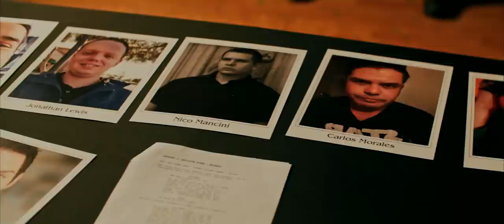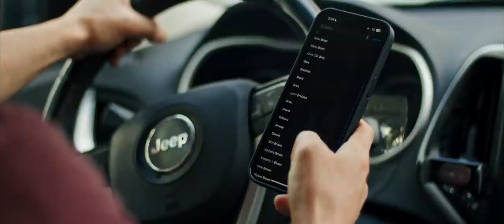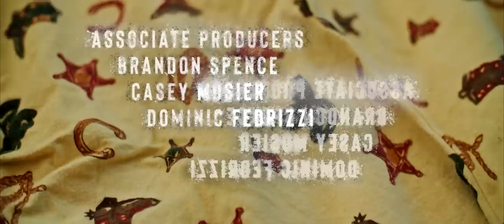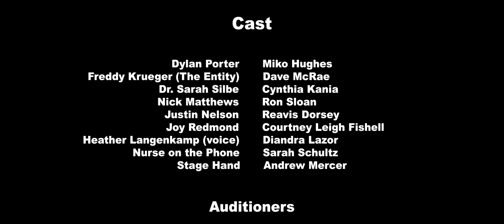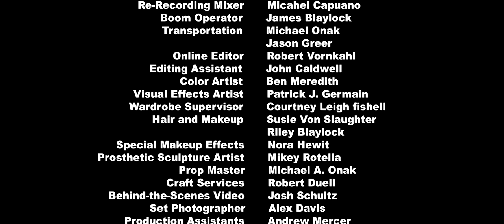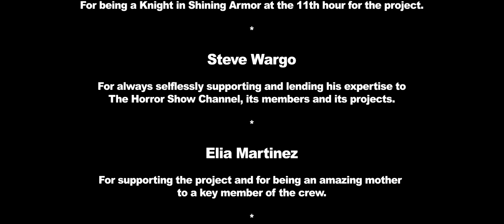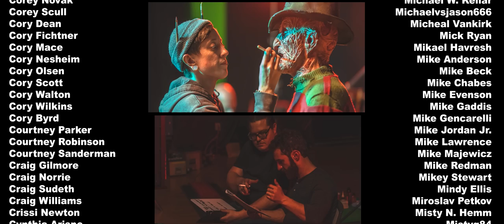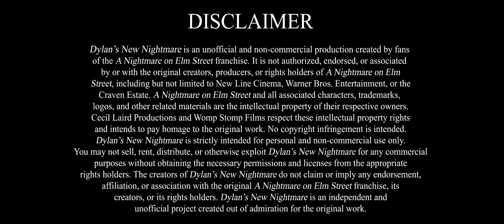Dylan's New Nightmare: A Nightmare on Elm Street Fan Film | (2023) 4K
Cecil Laird, the Horror Show Channel & Womp Stomp Films proudly present Dylan's New Nightmare, a Nightmare on Elm Street Fan Film!

Dylan's New Nightmare acts as an unofficial sequel to Wes Craven's New Nightmare, taking place almost thirty years after the events of the first film. In our film, the young son of Heather Langenkamp, Dylan Porter (Miko Hughes), is now a grown man trying to make his way in the world his parents raised him in--Hollywood. Little does he know that the evil entity known as Freddy Krueger (Dave McRae) is back, and eager to once again break into our world through the son of his favorite victim!

Featuring Friday the 13th franchise alumni Ron Sloan and Cynthia Kania, as well as the special effects makeup work of Nora Hewitt and Mikey Rotella, Dylan's New Nightmare is a love letter to the Nightmare franchise and was made by fans, for the fans!

Contribute to our Indiegogo campaign to get yourself a Blu-Ray, DVD, VHS, poster and more